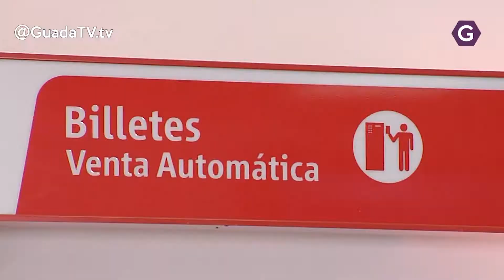La huelga en Renfe obliga a decretar servicios mínimos del 50 por ciento. GuadaTV